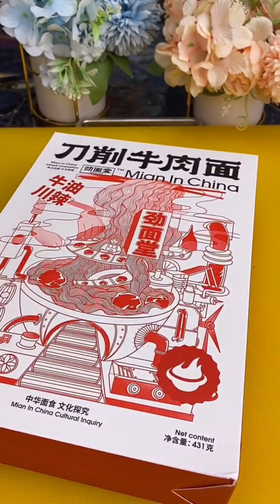Asmr cooking and asmr eating noodles 30.000$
✔️Asmr cooking and eating noodles with most expensive food in the world
✔️ Ingredients in the dish:wagyu beef A5, shrimp, holothurian,noodles, truffle mushrooms,caviar, deer antler,
ginseng, Cordyceps, hippocampus,surstromming,king crab,emu egg, lobster ...
✔️most expensive food,expensive mukbang,most expensive,the most expensive food,expensive food in the world,world most expensive food,the most expensive food in the world,so expensive,food ranger